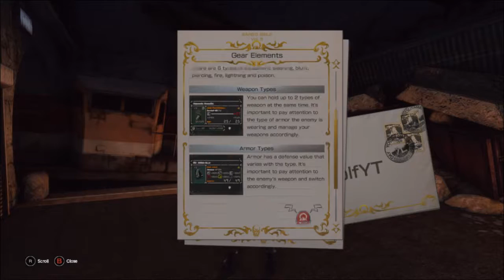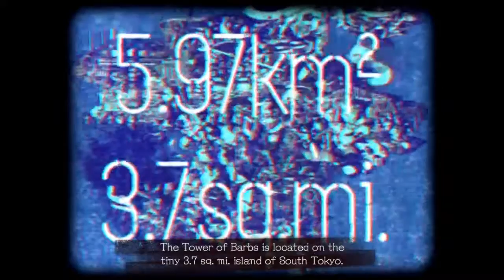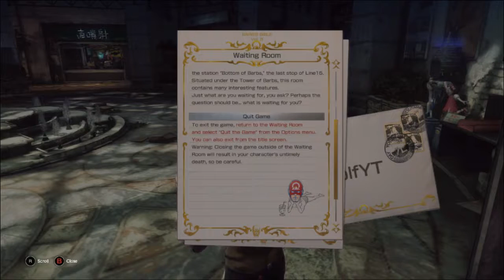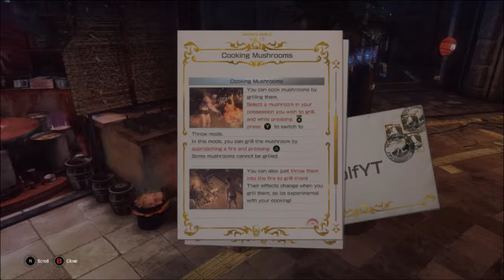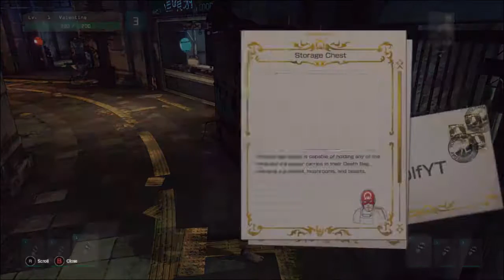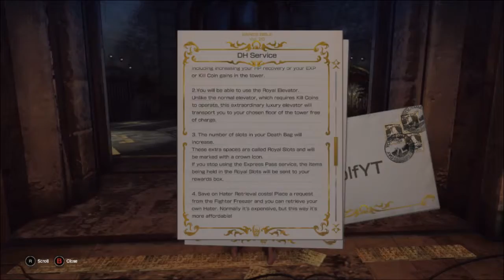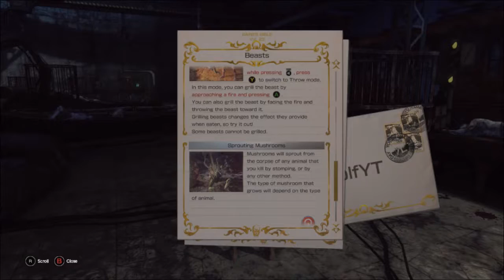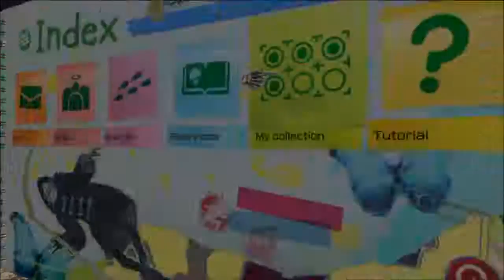Let It Die Gameplay | It Came To Steam?!